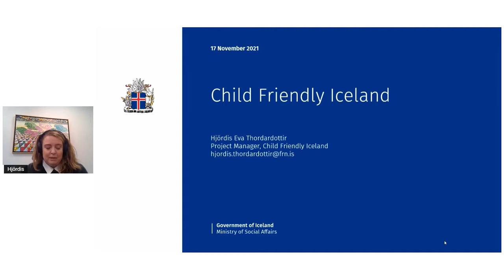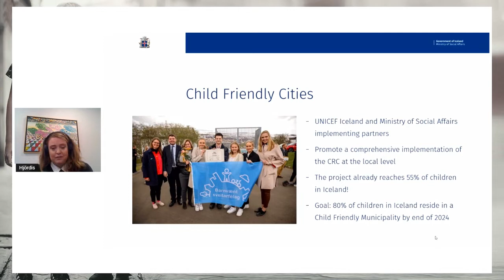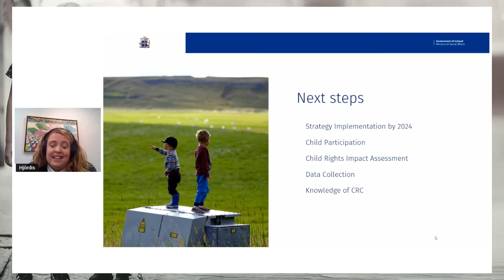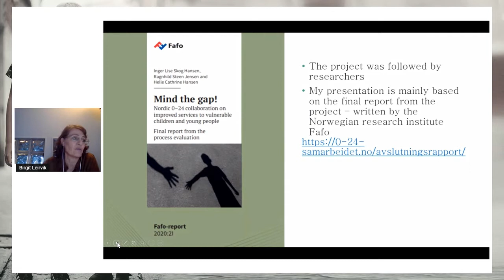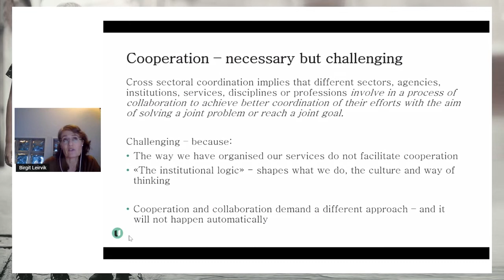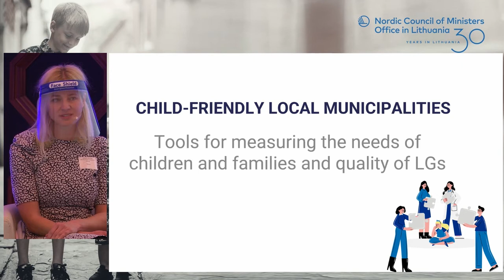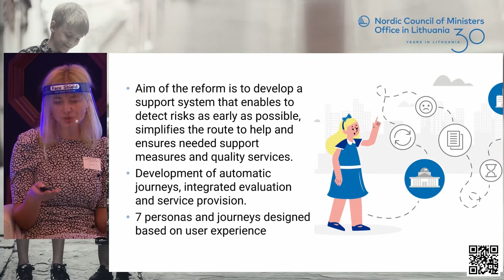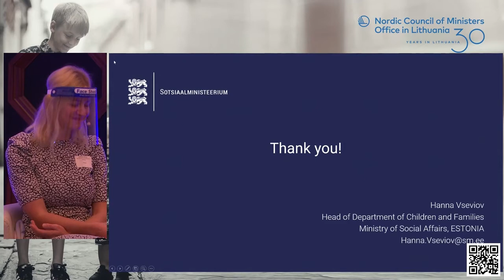Inclusive Society from a Child's perspective. Parallel session Day 1 (English version)